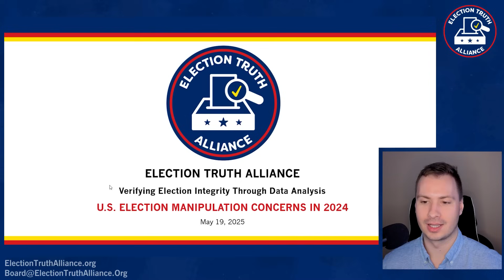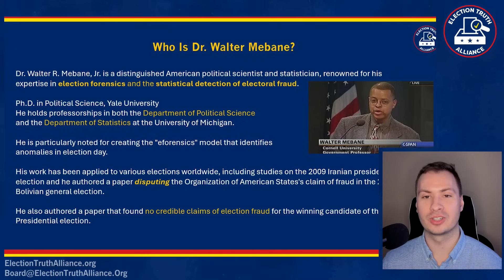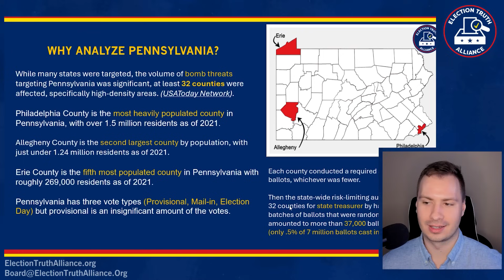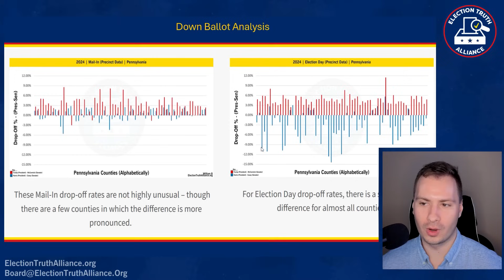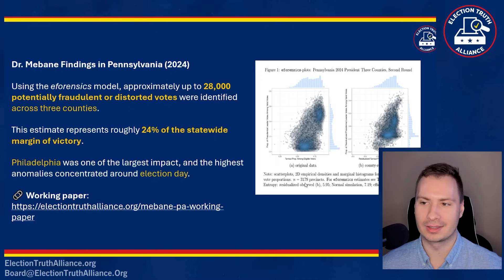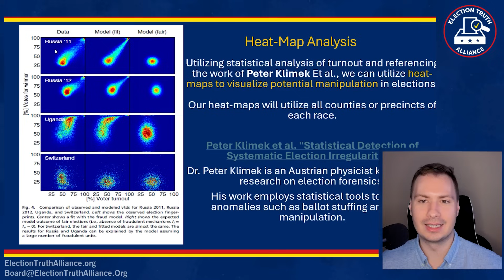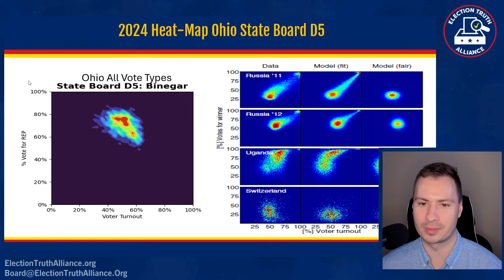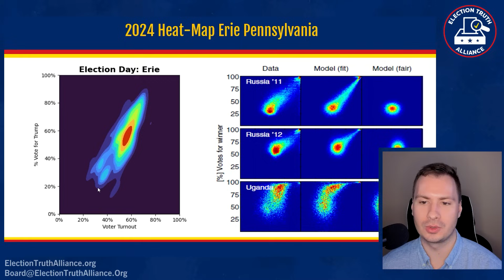Dr. Mebane Leading U.S. Election Expert Validates Concerns In Pennsylvania | Election Truth Alliance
Dr. Walter R. Mebane, Jr. is a professor in the Department of Political Science and the Department of Statistics at the University of Michigan, where he also serves as a research professor in the Center for Political Studies at the Institute for Social Research.

Mebane is internationally recognized for his contributions to the field of election forensics. He co-developed a statistical model known as eforensics, which estimates the magnitude of election fraud by analyzing precinct- or polling station-level election data. His research blends political science and statistics to study issues like voter behavior, strategic voting, and election manipulation.

In addition to his technical publications, Mebane has worked with institutions like the National Science Foundation and USAID, providing methodological tools and case analyses to help detect electoral anomalies around the world—from Afghanistan to Venezuela and the United States.

✍️ Sign the Petition: Demand a Full Audit in Pennsylvania; Use Our Toolkit!

🔍 Special recognition for Smart Elections for their drop-off vote graphic showing swing state and non-swing state performance: